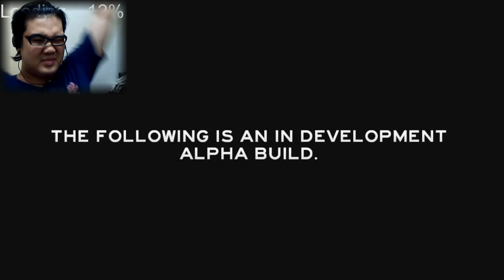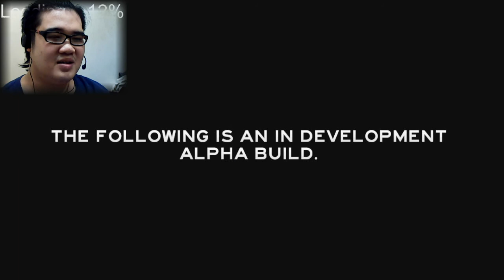#2【恐怖遊戲】死佬打機機「The Forest (陰森)」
支持/救濟/施捨/幫助/助養